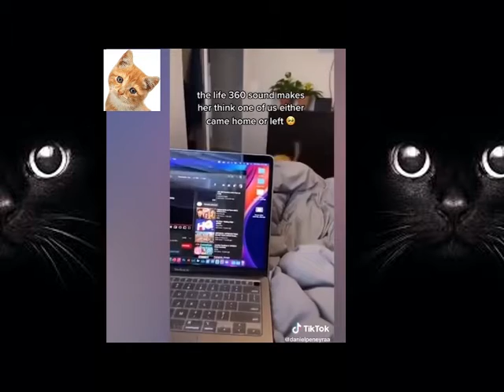What's That One Random Thing That Triggers Your Dog 2021